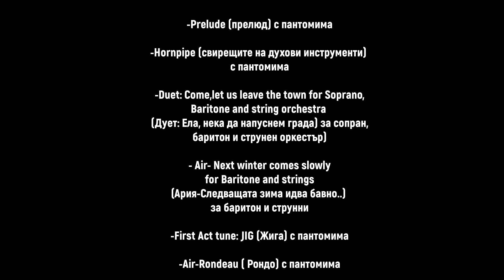Henri Purcell - The fairy Queen, Act I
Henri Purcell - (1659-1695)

The fairy Queen, Act I

(Libretto after William Schakespeare’s Midsummer Night’s dream)
for S, Baritone and string orchestra

„Царицата на Феите”,
из I-во действие
по либрето на Уилям Шекспир
от пиесата„Сън в лятна нощ”
за сопран, баритон и струнен оркестър):

-Prelude (прелюд) с пантомима

-Hornpipe (свирещите на духови инструменти) с пантомима

Duet: Come,let us leave the town
for Soprano, Baritone and string orchestrа
(Дует: Ела, нека да напуснем града)

- Air- Next winter comes slowly for Baritone and strings
(Ария-Следващата зима идва бавно..)
за баритон и струнни

-First Act tune: JIG (Жига) с пантомима

-Air-Rondeau ( Рондо) с пантомима

54 Софийски музикални седмици
"КАТО РОСА НА РОЗА" - КОНЦЕРТ на „TUTTI SOLI”
(камерен вокално-инструментален ансамбъл)

Диригент: Виржиния Атанасова
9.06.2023, Военен клуб Камерен оркестър, концертмайстор Йордан Димитров
Явор Желев, флейта
Атанас Атанасов, чембало

Дорота Шчепанска, сопран
Надя Павлова, алт
Северин Василев, тенор
Валентин Ватев, бас-баритон

Студенти от НАТФИЗ "Кр. Сарафов"
специалност "Театър на движението - Невербален Театър",
от класа на проф. д-р Велимир Велев

Диригент: Виржиния Атанасова